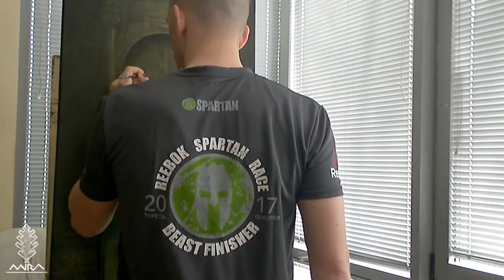Mira - Making of [traditional concept art]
Mira to tworzona przez dwie osoby, polska gra przygodowa inspirowana mitami słowiańskimi. Główny nacisk położony jest na eksplorację świata i odkrywanie historii tytułowej heroiny Miry - niani pracującej w sierocińcu tuż po zakończeniu Drugiej Wojny Światowej. Decyzje podjęte w czasie rozgrywki będą miały wpływ na zakończenie gry.